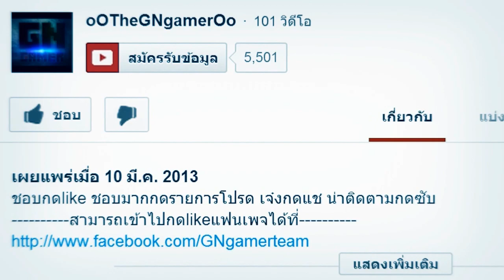มาทัวร์แมพ กันเถอะ!!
สามารถเข้าไปกดlikeแฟนเพจได้ที่
และสามารถเข้าไปแชอะไรฮาๆเจ๋งๆกันได้ที่กลุ่มของGNgamer